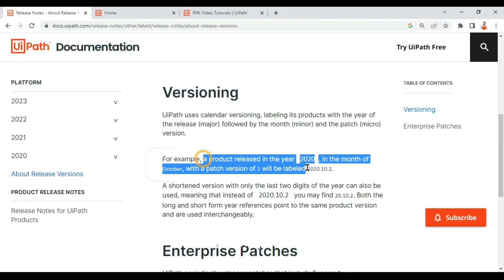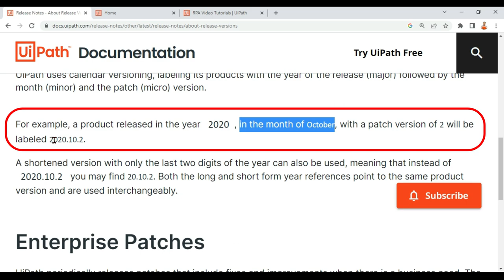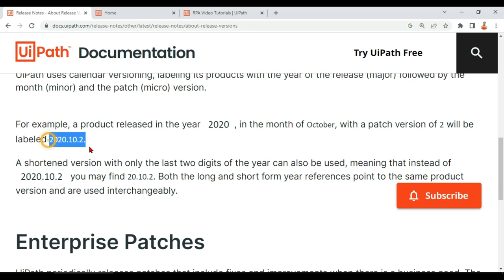UiPath Version | How It's Named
In this video learn how the uipath version naming system works, How UiPath names its newly launched products with the UiPath Version. Let me know if this video was informative!